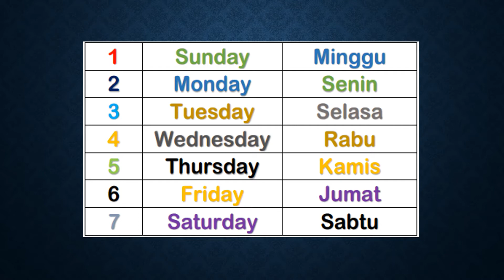Name of the days in indonesian language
In this video i will show you the week days name in indonesian and english both.